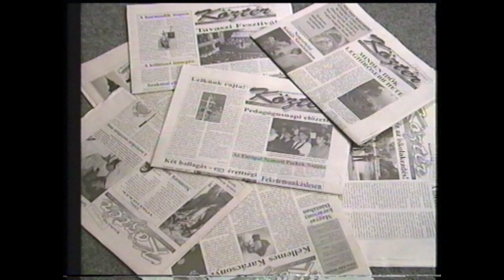ANNO (2024. szeptember 10.)